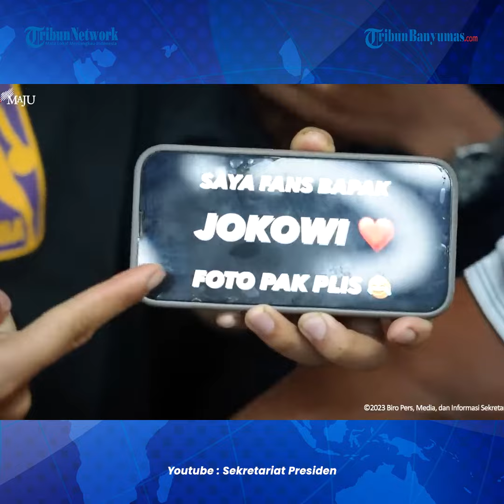Kunjungi Yogyakarta, Jokowi Sempat Saksikan Pertunjukan Pengamen Jalanan di Malioboro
Presiden Jokowi menyempatkan berkunjung ke Jalan Malioboro, Yogyakarta di momen libur Idul Adha 1444 Hijriah.

Presiden Jokowi berkunjung ke Malioboro dengan busana santai yakni kaus lengan panjang berwarna hijau.

Masyarakat yang sedang berada di sepanjang Jalan dikabarkan antusias menyambut Presiden.

Beberapa dari mereka bersalaman hingga berswafoto bersama Presiden Joko Widodo.

Selain menyapa warga, Jokowi juga membagi-bagikan kaus di sepanjang jalan yang terletak di jantung Kota Yogyakarta.